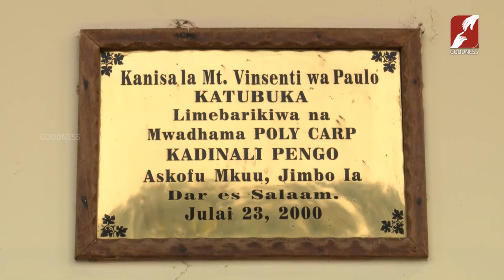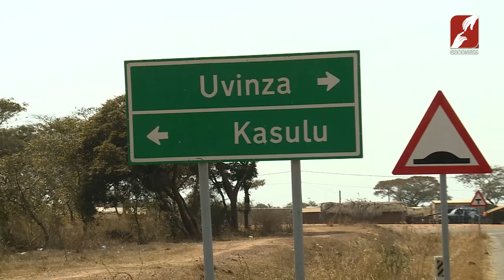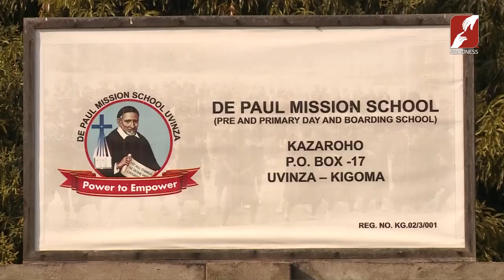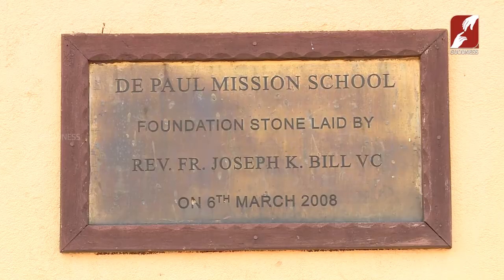EAST AFRICAN MISSION || EPI 1 || TANZANIA - KATTUBUKKA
VILAVINTE NATTILOODE | EPI 1 | EAST AFRICAN MISSION | TANZANIA - KATTUBUKKA